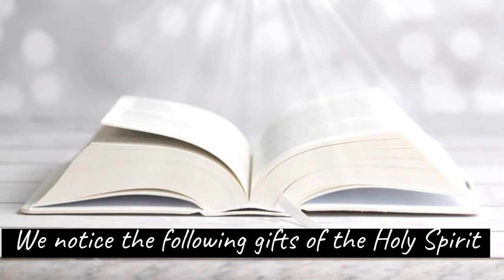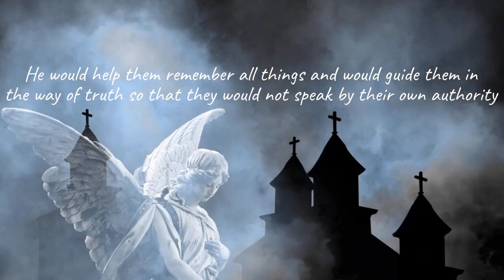The gift of the Holy Spirit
When Paul was persecuting the Christians in Jerusalem before his conversion, many disciples left the place and went to other parts of the world. The Spirit of Christ was with them guiding them on how to do the work of the Gospel.

An example was Philip who went to Samaria and preached the Gospel. The Spirit of Christ in him made him convert many people and to baptize them in the name of Jesus. The Spirit of Christ also gave him the power to heal the lame and blind people. He also cast demons from those that were possessed.